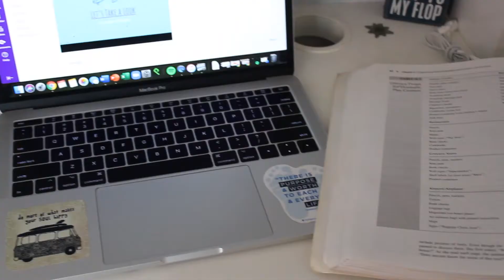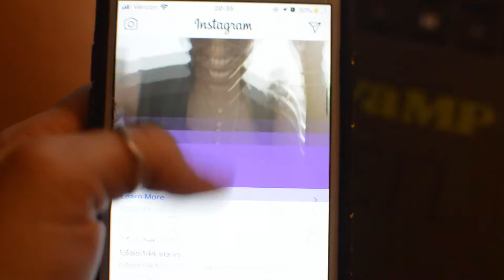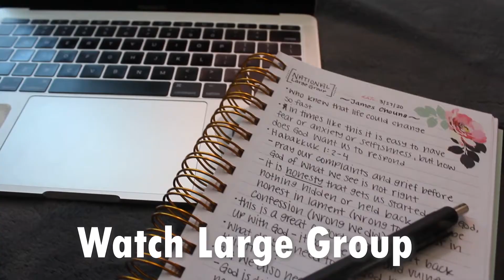What to do during quarantine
Here are some ideas from video team of ways to have fun during the quarantine. Hope you are all doing well and staying safe!